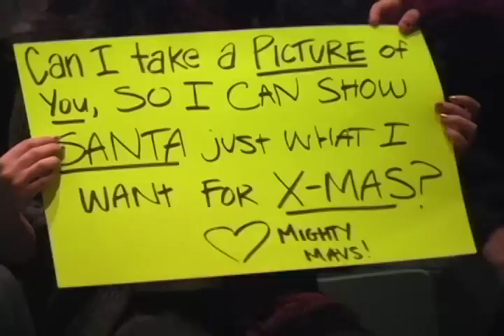Mighty Maverick- LCCTV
A news story about the Mighty Maverick competition, or male beauty pageant, hosted at La Costa Canyon High School. This story was made for LCC's TV production class and was aired on their news, LCCTV.

written, filmed, directed, edited, narrated, etc by Brad Hodgkins, Hannah Sloan and Lauren Mercier